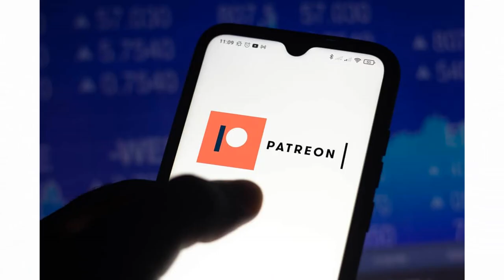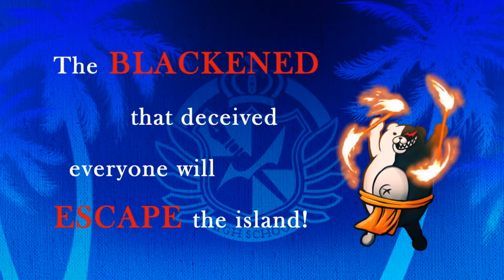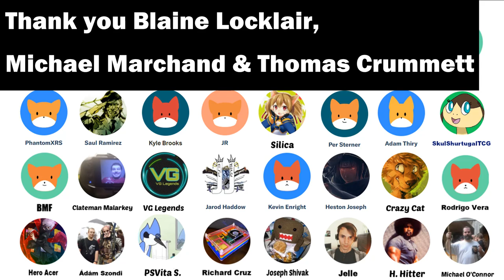Top PS Vita Games That Are Overrated?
Today's August 2022 Sony Playstation Vita News Update Review - Let the flame wars begin!!

Games Featured:
Soldner X2 Final Prototype
Ys8 Lacramosa of Dana
Persona 4 Golden
Danganronpa 2